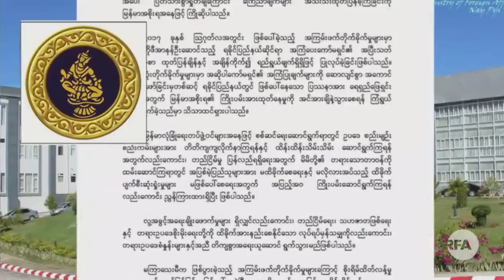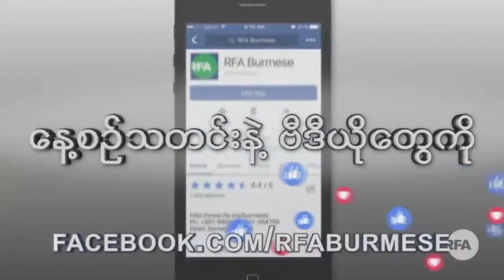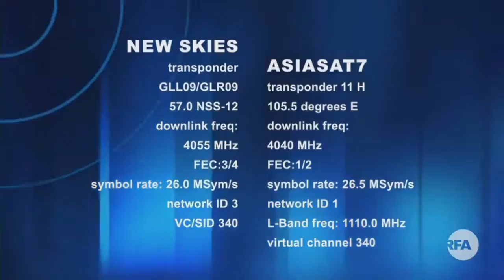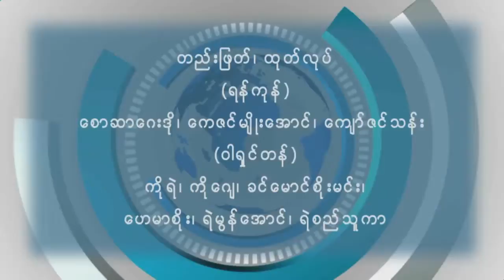RFA Burmese news TV on 12 September 2017,MyanmarTVChannel Live Stream